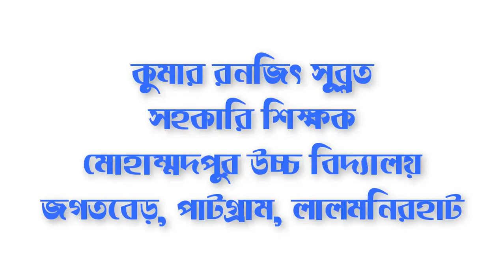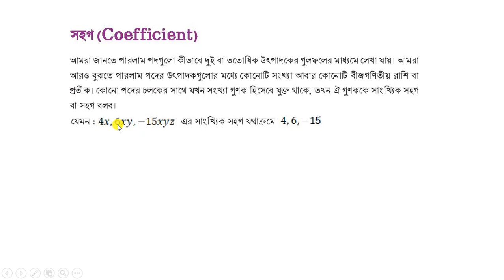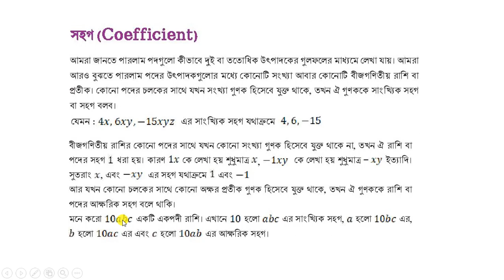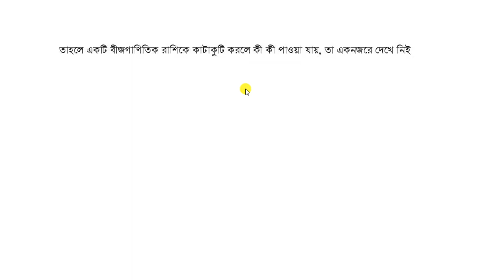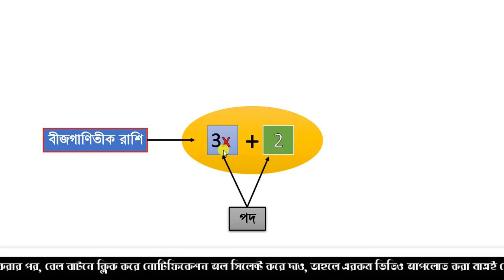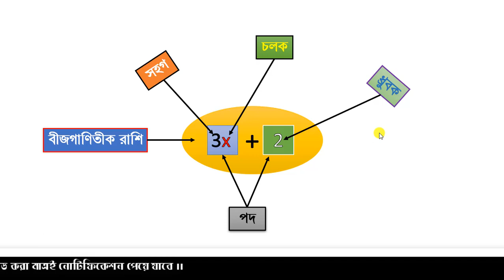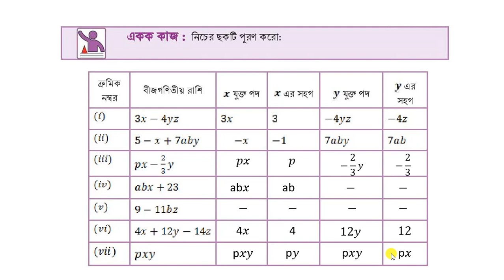অজানা রাশির জগৎ ।। ৬ষ্ঠ পর্ব ।। সহগ ।। ১৫৭ থেকে ১৫৮ পৃষ্ঠা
How_to অজানা রাশির জগৎ#৬ষ্ঠ পর্ব#সহগ#১৫৭ থেকে ১৫৮ পৃষ্ঠাKumar Ranzit Subrot

৬ষ্ঠ পর্ব,
সহগ,
১৫৭ থেকে ১৫৮ পৃষ্ঠা,
৬ষ্ঠ শ্রেণি,
পৃষ্ঠা ১৫১,
Ojana Rashir Jogot,
New curriculam,
Math classs 6,
Kumar Ranzit Subrot,
Bangla tutorial,
How to,
Math new curriculam for class 6,
ojana rashir jogot class 6,
Math new book class 6,
class six math 2023,
class six math new book,
class six new 2023 math,
class 6 er math,

Thumbnail image: Credit by nctb
Video image: Credit by nctb